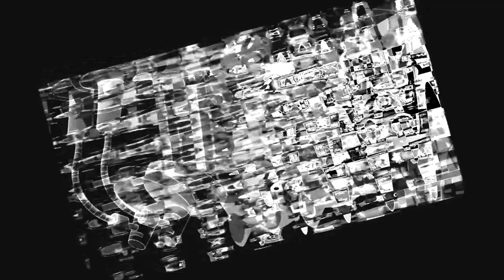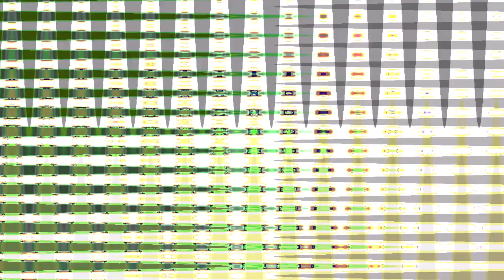Cat Leopold and Splaat talking 4ormulator Weird Effects Round 3 Vs Everyone